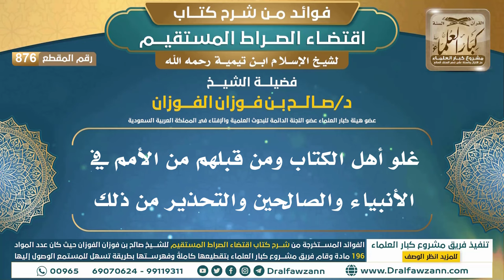[876] غلو أهل الكتاب ومن قبلهم من الأمم في الأنبياء والصالحين والتحذير من ذلك | الشيخ صالح الفوزان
"[876] غلو أهل الكتاب ومن قبلهم من الأمم في الأنبياء والصالحين والتحذير من ذلك

ولتنزيل الملفات الصوتية والمرئية والصور والفهرسة يرجى الضغط على:
للاطلاع على مكتبة الشيخ للفتاوى
السيرة الذاتية :
للاشتراك في قناة الشيخ صالح الفوزان

رئيس الفريق
لمشروع كبار العلماء